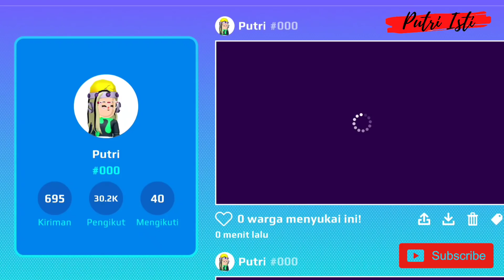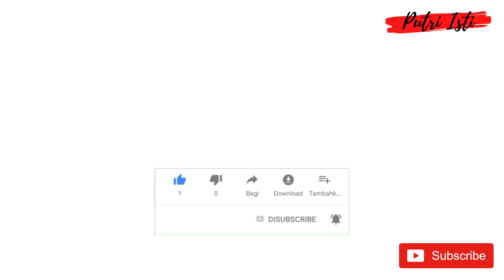DRAMA PK XD TERJEBAK MAKEOVER GARA-GARA.... | PUTRI ISTI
Drama PK XD Terjebak Makeover.
siapa si yg terjebak makeover? siapa yang menjebaknya?
sebelum ke salon saya dan teman-teman bermain salju dan bermain ke pusat kota. ada kostum baru di pusat kota. yaitu kostum berlendir.
Terima kasih...